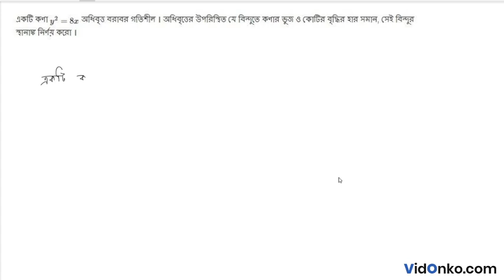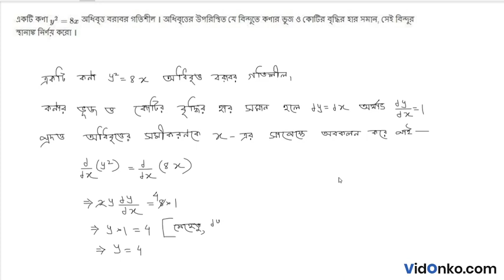WBCHSE Class 12 HS Maths Book Solution in Bengali - S N Dey Exercise Question: 20.3.11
Get free Maths book video and PDF solutions in Bengali for S N Dey. Free answer and explanation through video for question 20.3.11, of Chapter Significance of Derivative from S N Dey followed for Class 12, West Bengal Council of Higher Secondary Education (WBCHSE).